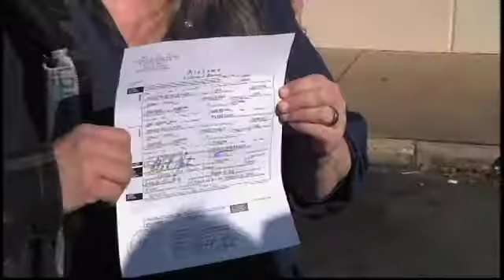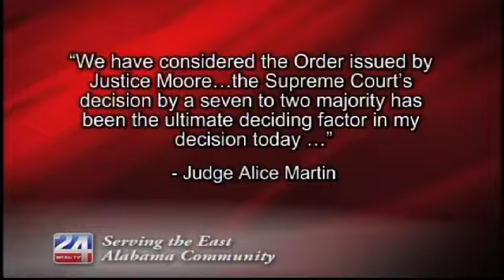County Permits Same-Sex Marriage Licenses: Calhoun County